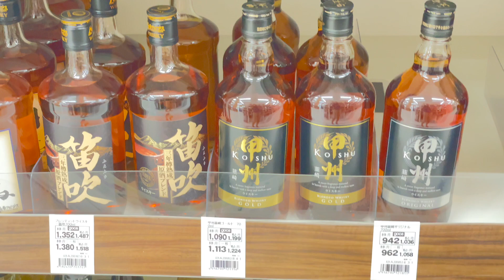自驾河口湖富士山，绵半河口湖店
自驾从下吉田去河口湖时发现的日本超市，非常适合购买回国伴手礼。